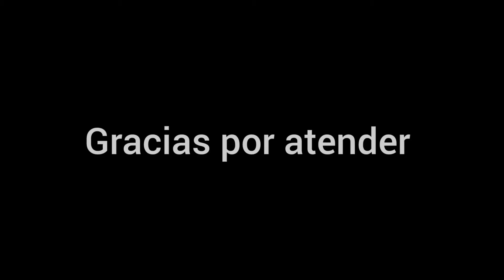Cuerda 5 metros 6.5 seg